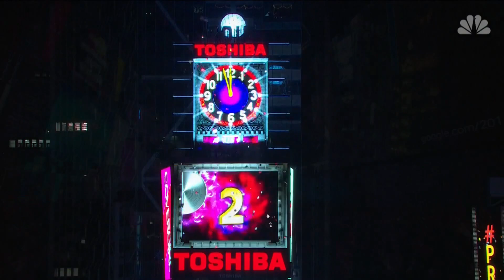New Year’s traditions offer recipe for luck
Many cultures believe your New Year's menu can bring good luck and fortune in the coming year